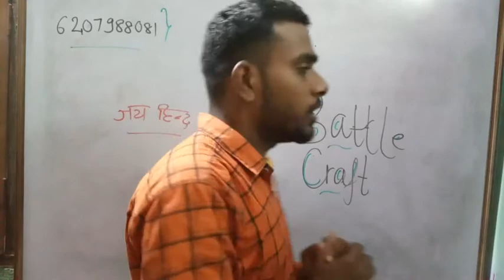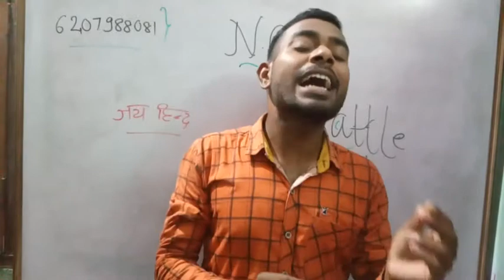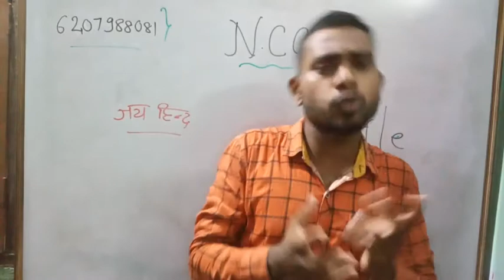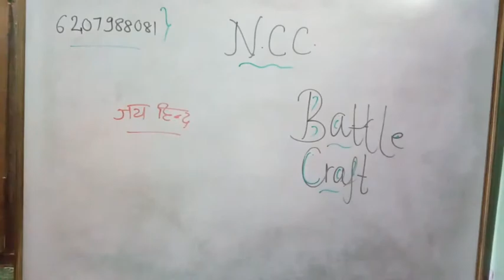Battle Craft || Important questions for A, B and C exam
NCC topics